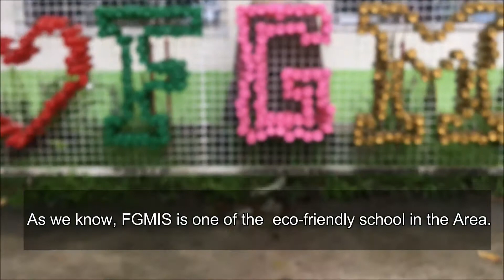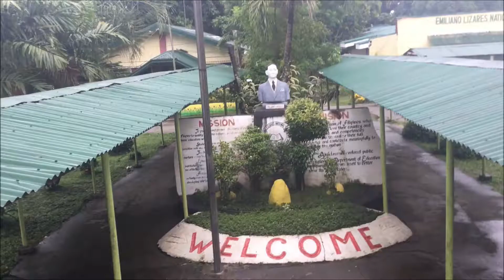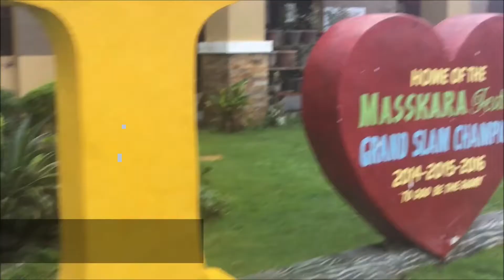Introductory Video (Project: Green Movers)